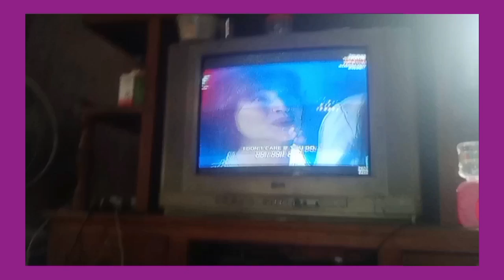subrang aga ngayun .. blog mona si angel Mae 😍